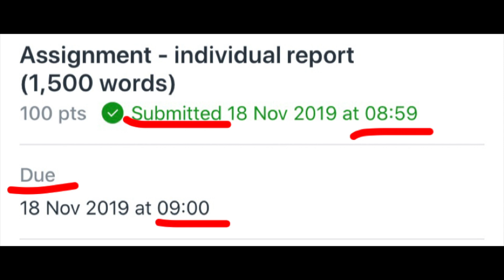2020 Realistic Motivation & Goals: Uni, Gym and Life | Hannah Shittu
Hope you enjoy!!! and that theres some tips that might help out. Loool I need this video as much as you guys.

The camera I use:

Song used-
OCTILARY - CHILL TRAP BEAT | No Copyright Trap